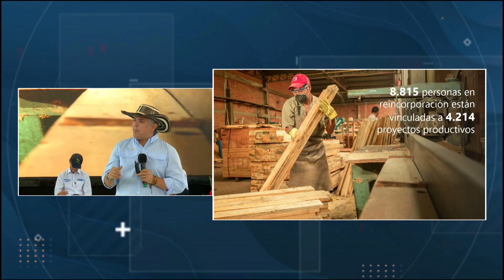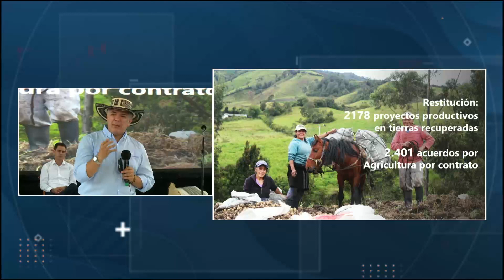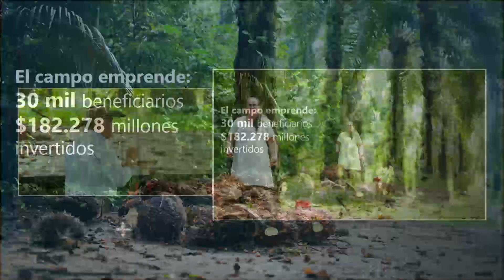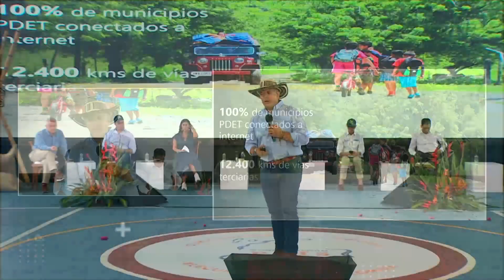Palabras Presidente durante Taller Construyendo País No. 106 y presentación de la marca ‘Paissana’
Palabras del Presidente Iván Duque durante el Taller Construyendo País No. 106 y presentación de la marca ‘Paissana’